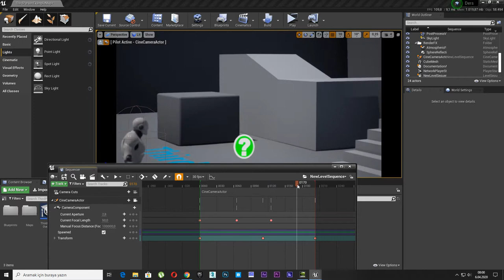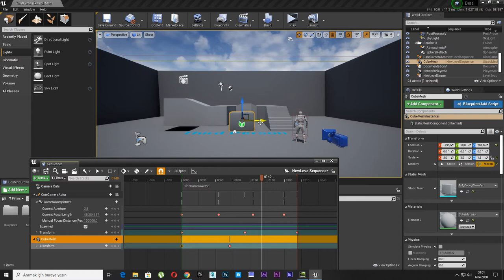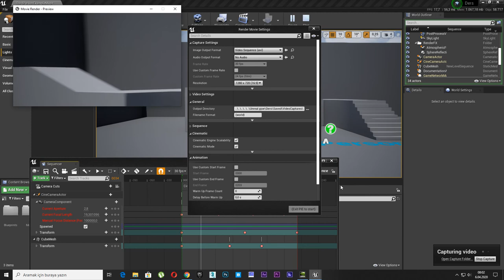2- Unreal Engine 4 Sequencer Settings 2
2- Unreal Engine 4 Sequencer Settings 2